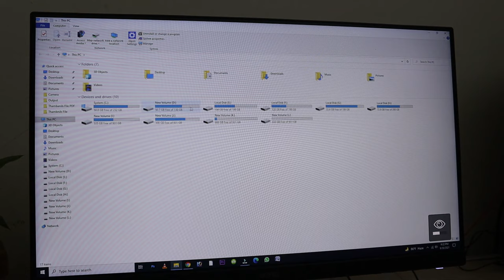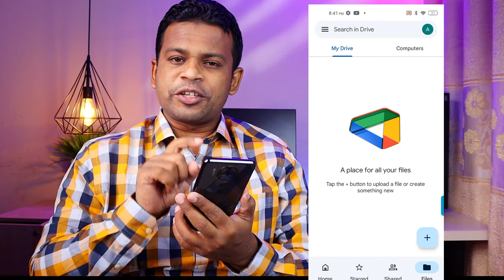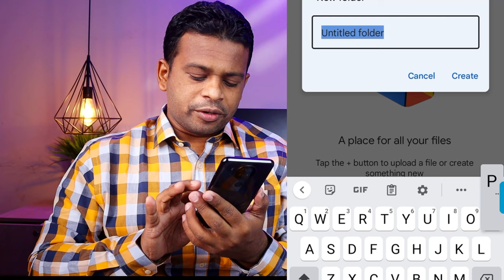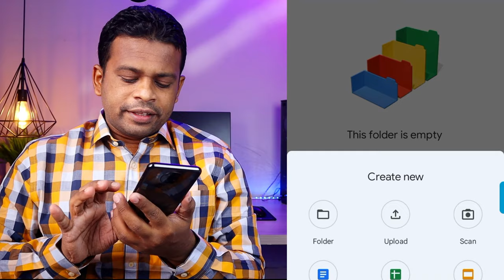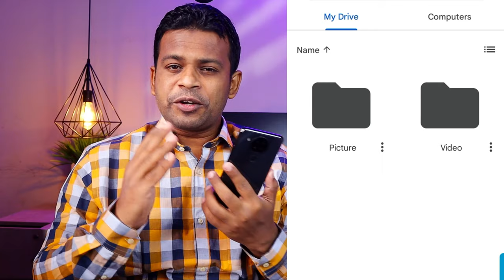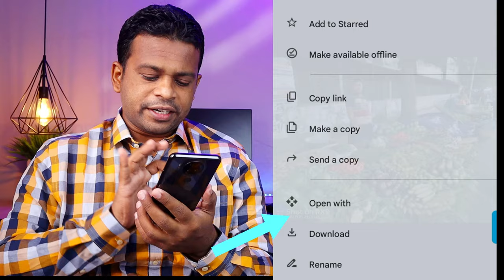ছবি-ভিডিওসহ যেকোন ফাইল আজীবনেও হারাবেনা | Google Drive Tutorial Bangla 2021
ছবি-ভিডিওসহ যেকোন ফাইল আজীবনেও হারাবেনা | Google Drive Tutorial Bangla 2021 ফাইল সেভ করার নিয়ম, আজীবনের জন্য ছবি সেভ করার নিয়ম, গুগল ড্রাইভে কিভাবে ছবি রাখা যায়, google drive security, who can see my google drive photos, google photos save gallery, গুগল ড্রাইভ থেকে ছবি ডাউনলোড, গুগল ড্রাইভ কিভাবে ব্যবহার করব, google drive kivabe use kore, google drive tutorial bangla 2021, google drive use, how to use google drive,google drive tutorial,google drive, google drive backup and sync, গুগল ড্রাইভ,